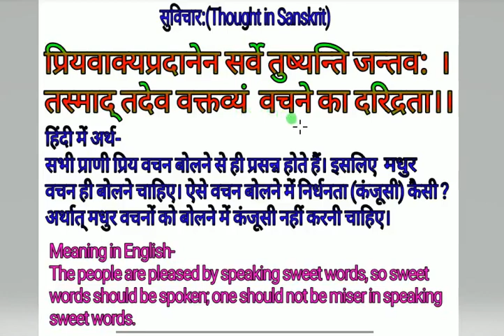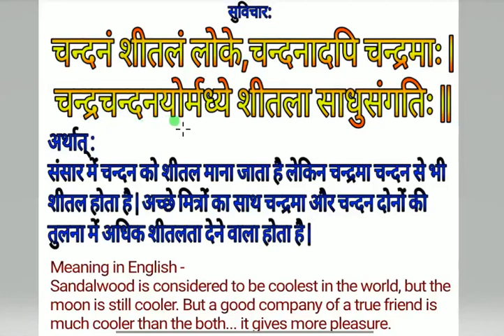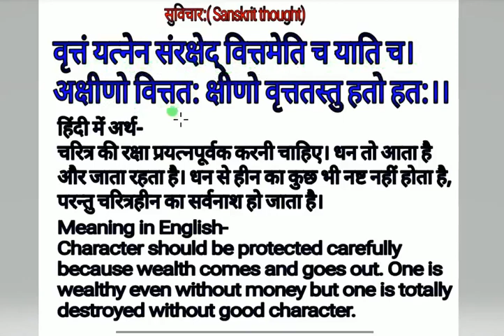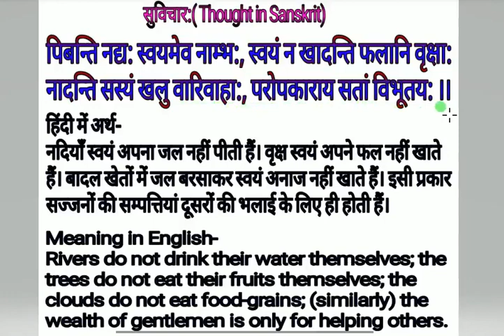Suvichar with Hindi & English meaning //thoughts in Sanskrit //सुविचार: संस्कृत में //sanskrit shlok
Suvichar in Sanskrit //सुविचार संस्कृत में //सुभाषित संस्कृत में //Sanskrit thoughts with hindi And english meaning.
Sanskrit shloka with hindi meaning.

संस्कृत श्लोक हिंदी अर्थ सहित।

हिंदी वाक्यों का संस्कृत में अनुवाद करना सीखें।